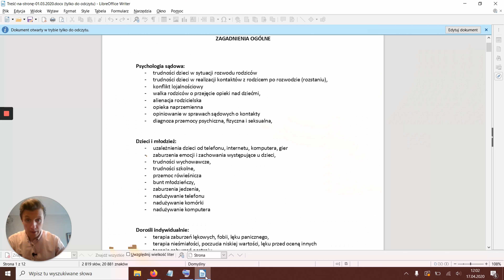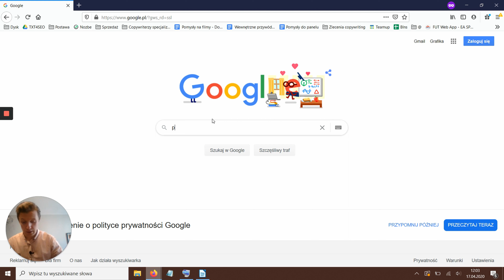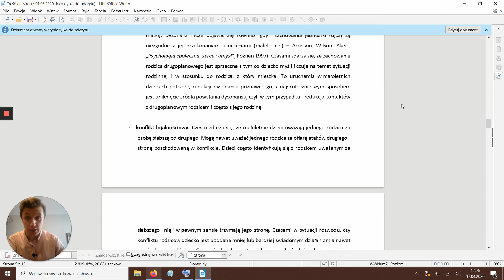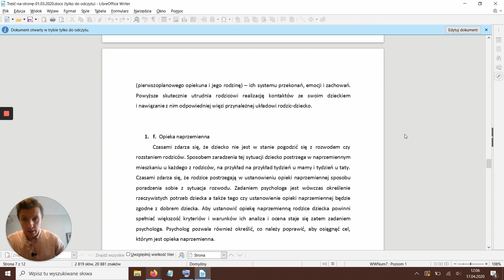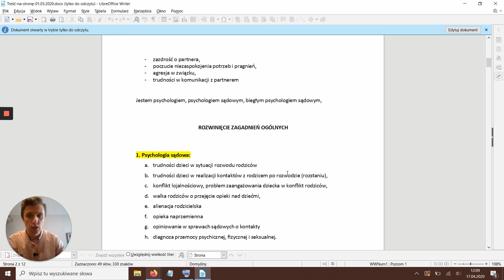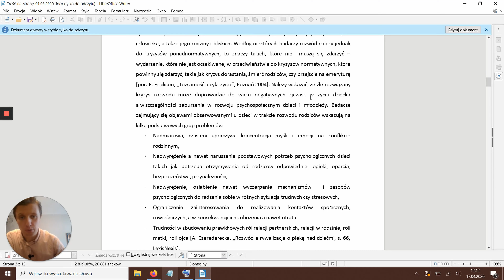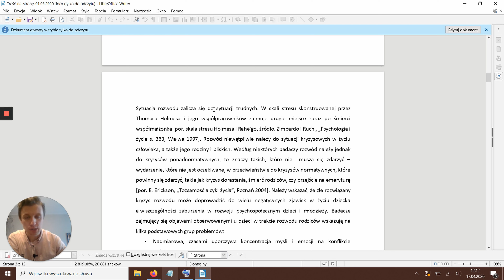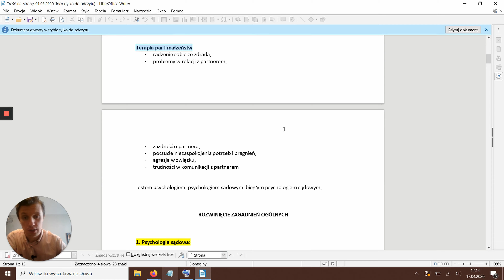Jak Zoptymalizować Tekst Na Stronę Pod GOOGLE? SEOcopywriting krok po kroku! [podział na podstrony]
✔ Pokażę Ci na nim jak skutecznie wystartować z copywritingiem

Pomiń wstęp: 00:42

Jak przygotować treści na stronę internetową, które pokocha Google? Jak zoptymalizować teksty do zakładek na stronie?
W dzisiejszym odcinku skupiam się przede wszystkim na tym, jak podzielić tekst i w jaki sposób rozłożyć go na poszczególne podstrony, żeby uzyskać jak najlepszy wynik, pod kątem SEO optymalizacji.

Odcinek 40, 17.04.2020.